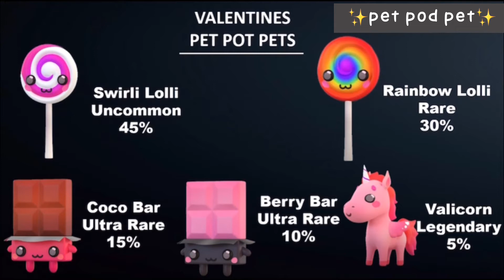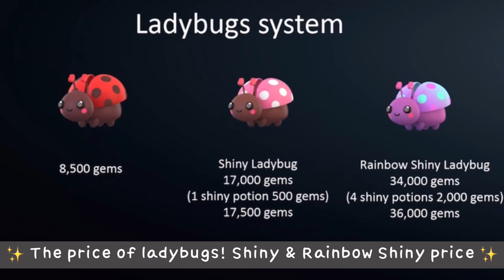[Roblox]Overlook Bay⭐Valentine's Day festival, New pet pod coming ⭐The secret of the Cupid Fountain!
The secret to Cupid's fountain has been revealed!
New Pet fod! I love Valentine's Day festival.😍